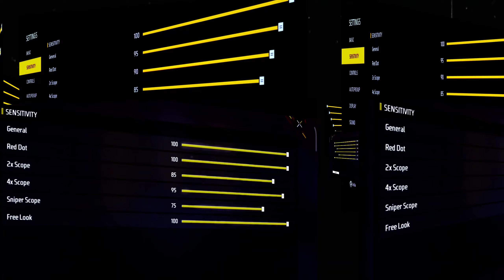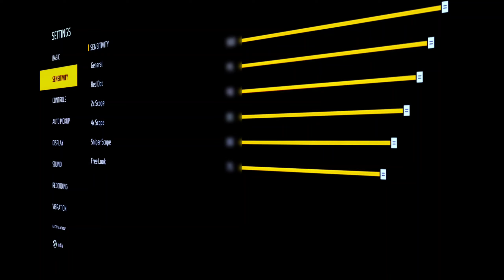Desert Eagle Headshot Mastery (Including SETTING and trick)!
How to one tap headshot in free fire (DESERT EAGLE) || Desert eagle one tap headshot trick || free fire headshot setting

Welcome to the ultimate guide on mastering the Desert Eagle headshot trick and setting! In this video, we dive deep into the secrets of achieving those perfect one-tap headshots with the Desert Eagle. Discover expert tips, tricks, and settings to enhance your precision and dominate the battlefield. We'll uncover the hidden techniques for Desert Eagle headshot mastery, ensuring you're always one step ahead of your opponents. Plus, learn how to fine-tune your Desert Eagle headshot sensitivity for maximum effectiveness. Don't miss out on this essential knowledge for becoming a true sharpshooter in any game!

Desert Eagle gameplay tips
Gaming headshot techniques